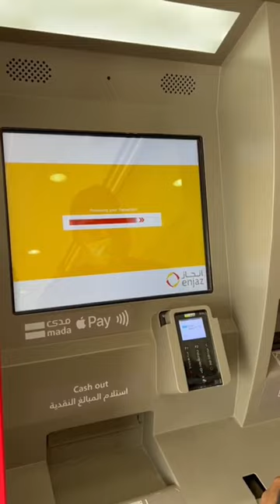Enjaz bank albilad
Enjaz bank albilad Enjaz Banking Services is the remittance arm of Bank Albilad providing international and local money remittance services.